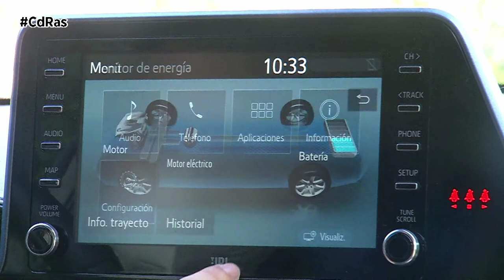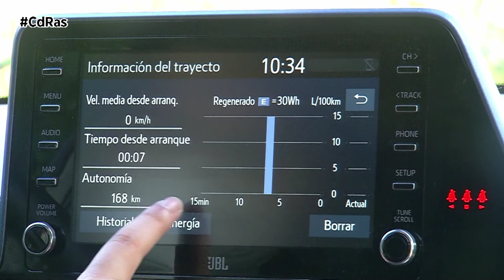TOYOTA C-HR 2020 HIGHLIGHTS & ACTIONS | By CdRas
Tras tres años en el mercado Toyota renueva su crossover compacto, el C-HR híbrido. Un modelo que se mantiene fiel a su identidad visual y a su impactante diseño, pero que ofrece sutiles cambios en el frontal y la parte posterior.

Tanto los faros como las ópticas traseras han sido rediseñadas y todas ellas cuentan con tecnología LED. Nuestra versión Advance monta luces full led, llantas de 18 pulgadas, cristales oscurecidos, pintura bi-tono e intermitentes traseros LED secuenciales.

En el interior, la adopción de la última generación del sistema multimedia de Toyota permite la integración total de smartphones mediante Apple CarPlay y Android Auto. El conjunto de sistemas de seguridad y ayudas a la conducción de Toyota, se mantiene como uno de los puntos destacables del C-HR 2020 con Sistema de Seguridad Precolisión con detección de peatones, Control de Crucero Adaptativo, Avisador de Cambio Involuntario de Carril con corrección de la dirección, Control Inteligente de Luces de Carretera y Reconocimiento Señales de Tráfico. Las versiones más equipadas cuentan además con Sistema Inteligente de Aparcamiento, Detector de Ángulo Muerto y Alerta de Tráfico Trasero con función de frenado.

Nuestra unidad de pruebas monta el nuevo motor híbrido 2.0 Dynamic Force de 184 CV. Se trata de un motor que estrenaba ya hace unos meses el nuevo Corolla, y que en el C-HR hybrid ofrece una respuesta sobresaliente con un consumo combinado de combustible que no llega a los 6,5 litros a los 100 kilómetros.

Una nueva motorización, la más potente de la gama, que combina una alta eficiencia con un aumento considerable de la potencia. La mecánica atmosférica gasolina es de 2 litros y cuatro cilindros, y entrega 152 CV y 190 Newton metro de par. Junto a ella, trabaja una unidad eléctrica, de 109 CV y 202 Newton metro, además de una transmisión automática CVT. El Toyota C-HR 2020 acelera de 0 a 100 en 8,2 segundos.

El rendimiento es muy bueno, especialmente en ciudad, donde la parte eléctrica se deja sentir con claridad, sobre todo, en fases de aceleración. Un propulsor de 0 emisiones que puede mover el coche por sí mismo, durante un par de kilómetros. También permite apagar el motor de combustión en ciudad o en carretera, siempre que el terreno sea favorable y no le exijamos demasiado.

Gracias a la suspensión renovada y al mejor nivel de ruido, vibraciones y aspereza, el nuevo C-HR ofrece un rodar más suave y silencioso y sus niveles de dinámica de conducción son excelentes incluso en zonas de curvas. La puesta a punto de la suspensión busca obtener el equilibrio entre confort y dinamismo. La dirección es muy similar a la de un compacto.